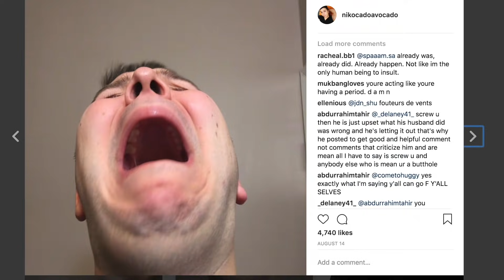Chili Cheese Spicy Soup • MUKBANG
Hey Little sloths! How are you today? I'm doing a simple mukbang today to recover from what I did yesterday. Anyways, today I'm having Chili Cheese Spicy Soup that was homemade by my family. If you want the recipe, let me know! I'm also eating some sweet corn bread with the chili. The chili isn't that spicy because my parent's don't like spice, but it's a nice little touch. I added the cheese myself just so that I could have an epic first bite. But I stayed off the cheese for the rest of the video. You'll understand why soon. Also, I talk about flirting with other people and what that experience is like for me, being married and such. I hope you guys don't judge me too harshly but I'd rather be honest than deceive you. If you compliment me and I think you're cute, I will certainly compliment you back. Anyways, have a great day! I'll see you tomorrow for a more epic eating show! :)

Hey Little Sloths! My name is Nick and I go by Nikocado Avocado. :) My channel is where I like to express myself -- the good, the bad, the ugly, the pretty, and everything in-between. I love sharing my crazy life with you each day over a warm plate of food. I enjoy doing food challenges, recipes, and eating shows (called "Mukbang"). From adult-themed, drunk cooking shows to G-rated story-times for kids, from emotional breakdowns and rants, to fun collaborations and family-friendly challenges, this channel has something for people of ALL ages! I call my subscribers "Little Sloths" because sloths are the reason the avocado didn't go extinct ---and I LOVE avocados as much as I love all of you! I can't wait to read your comment on my next video; your comment means a lot to me!! Thank you for your time! :)